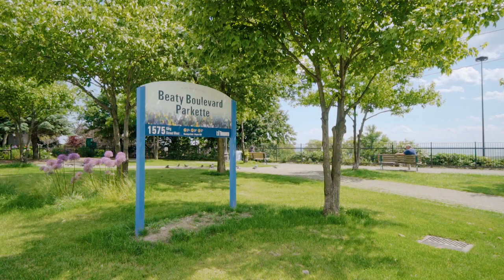1550 King Street West, Toronto, ON